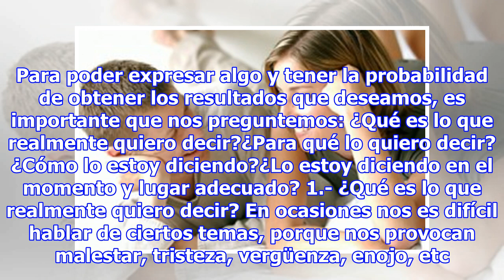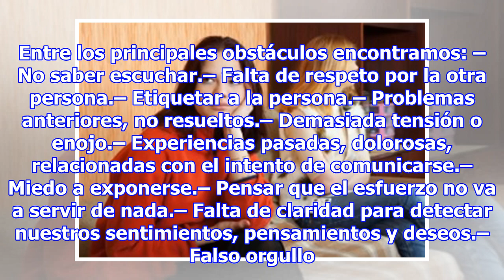¿Estás teniendo problemas para comunicarte? – La diferencia entre hablar y comunicarse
La diferencia entre hablar y comunicarse. Con frecuencia creemos que nos expresamos con toda claridad y nos asombramos cuando la gente responde de una manera distinta a lo que esperamos. ¿Qué sucede? Nuestras palabras, silencios y actitudes tienen consecuencias a corto, mediano y largo plazo, nos de...